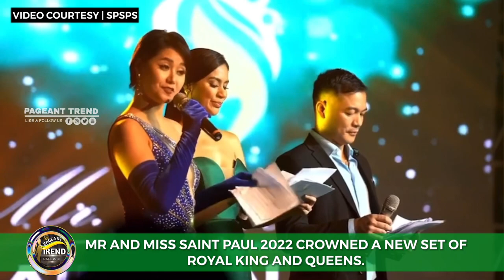MR & MISS SAINT PAUL 2022 ANNOUNCEMENT OF WINNERS AND CROWNING MOMENT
Here are the complete winners of this year’s Mr & Miss Saint Paul :

Mr Saint Paul 2022 - Neilmer Abordo, Legion of Guardians
Mr SPSPS Eco Tourism 2022 - Dun Samuel Laurente, Legion of Prudents
1st Runner Up - Eugene Cu, Legion of Exemplars
2nd Runner Up - Jason Hermosilla, Legion of Virtuous

Miss Saint Paul 2022 - Kathreen Dacanay, Legion of Exemplars
Miss SPSPS Eco Tourism 2022 - Angela Almaden, Legion of Virtuous
1st Runner Up - Nancy Chen, Legion of Exemplars
2nd Runner Up - Kristi Mariz Polo, Legion of Virtuous